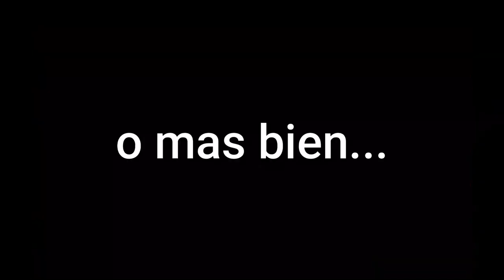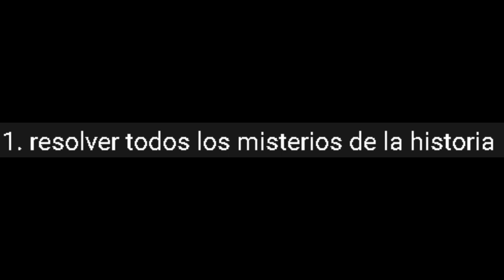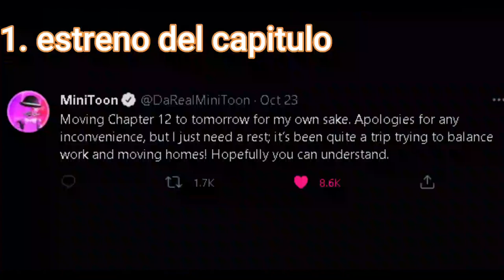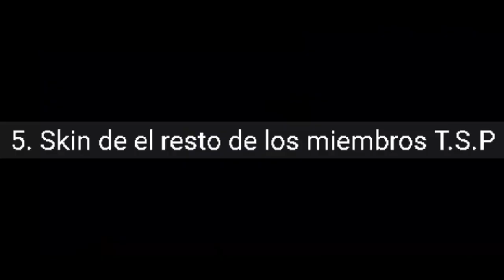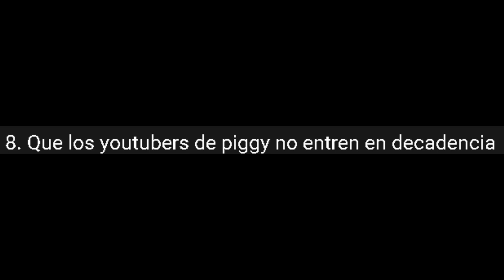Critica a Piggy Book 2 Chapter 12 y noticias de Intercity | Marchis pandy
Perdón por el audioooo cuando estaba grabando no se que paso con el micrófono waaaa ;-;